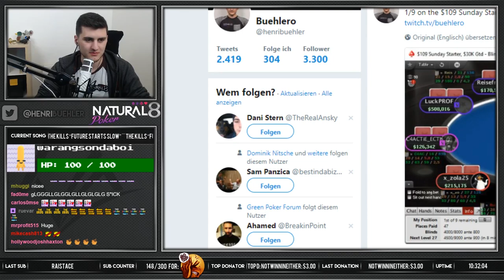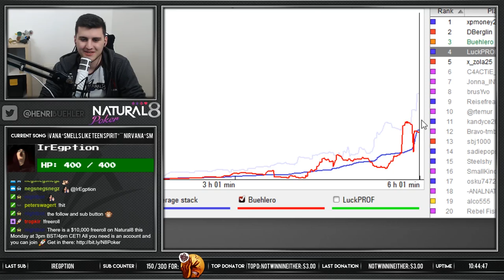Interesting Spots on the $109 Sunday Starter FINAL TABLE!